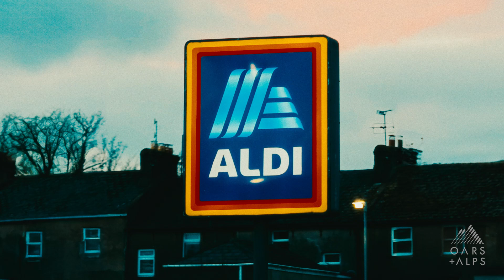Oarsman Story: Evan Singer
Introducing Evan Singer from The Par Train

Get to know Evan's origin story and how his passion for golf has built a community of golfers that not only improve their golf technique but also enjoytheride.